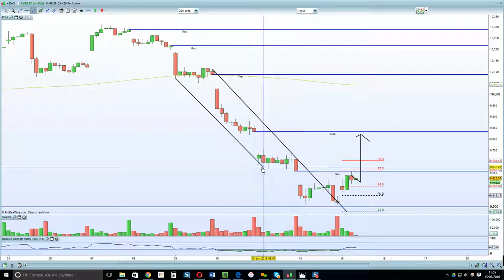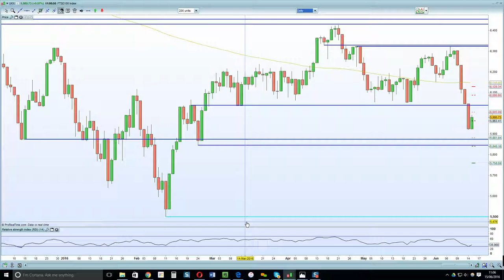FTSE 100 short squeezes higher on China reversal + Stronger UK jobs data. DAX, CAC follow